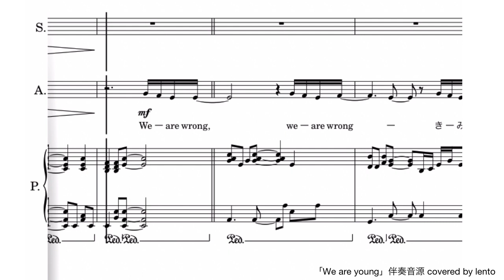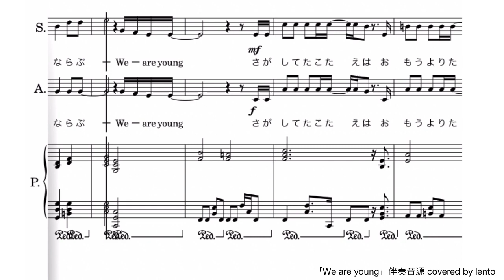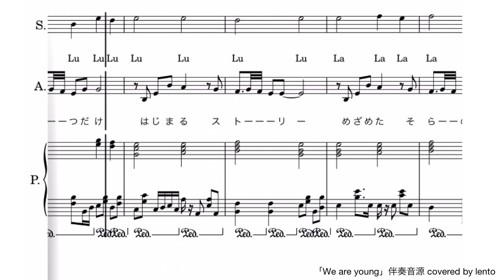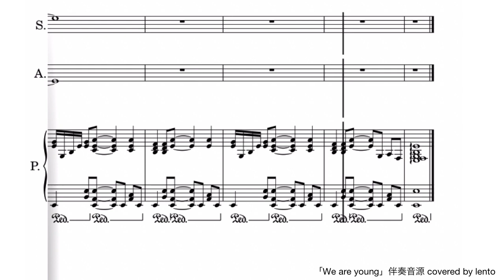【女声二部合唱】『We are young』King & Prince /楽譜＆伴奏音源 / covered by lento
『We are young』King & Prince
作詞:いしわたり淳治　作曲:玉置浩二

▽12th シングル「Life goes on/We are young」/日本テレビ シンドラ『すきすきワンワン！』主題歌

耳コピをしてフルサイズで女声二部合唱用楽譜を作成しました♪

動画は、全パート入り参考音源▷伴奏音源のみの順に収録しています。

全パート入り▷0:01
伴奏音源のみ▷4:04

※音源は自動演奏を使用しています⭐︎

▷ 12th シングル「Life goes on/We are young 詳細

◇ こちらの楽譜はピアスコアにて販売しています☺︎⇩

【King & Prince  公開中の動画】

☆BEST ALBUM  「Mr.5」
Dear Tiara盤 &「Beautiful Flower」

◇キッズソング・J-POP楽譜の姉妹チャンネル

◇「歌ってみた」「踊ってみた」「弾いてみた」など楽譜を使用の際には、概要欄などに「れんと」の楽譜を使用した旨とチャンネルURLの記載をお願いします。

☆lento☆